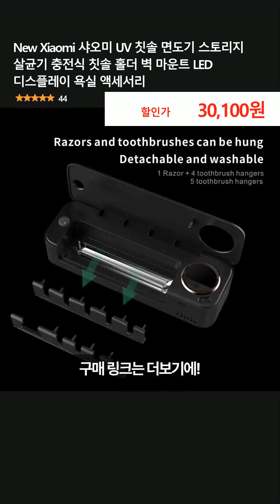New Xiaomi 샤오미 UV 칫솔 면도기 스토리지 살균기 충전식 칫솔 홀더 벽 마운트 LED 디스플레이 욕실 액세서리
👉 구매링크